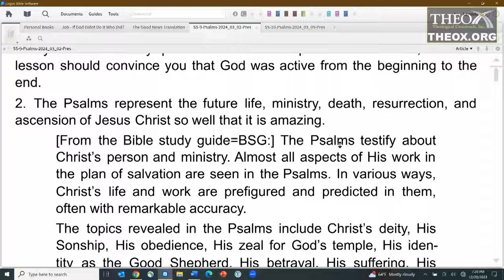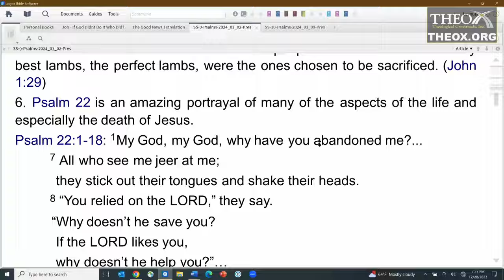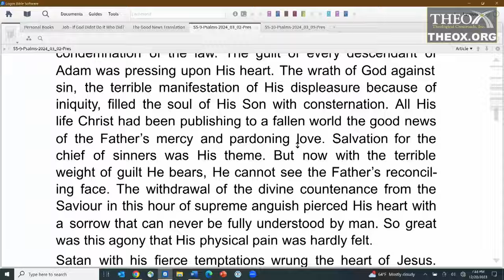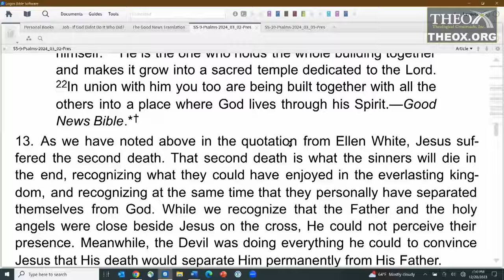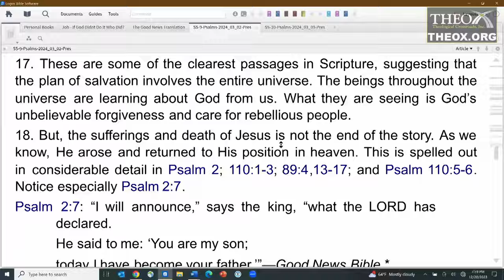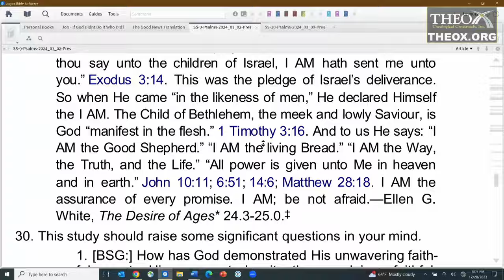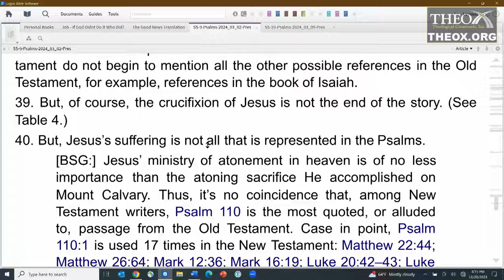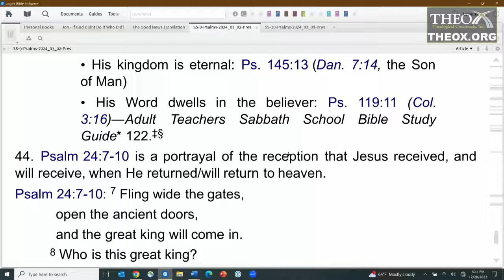9. Blessed Is He Who Comes in the Name of the Lord (March 2) Sabbath School Lesson 9 2024 Psalms